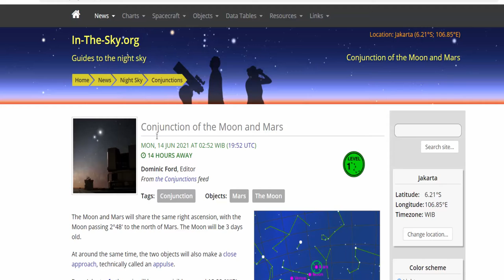FENOMENA UNIK !! KONJUNGSI BULAN - MARS JUNI 2021